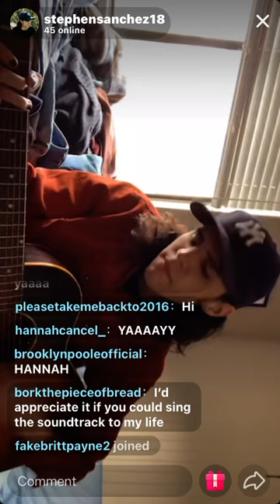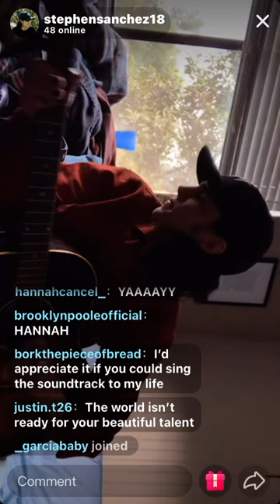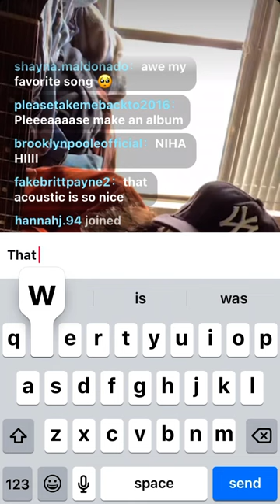Stephen Sanchez - Cigarette Daydreams (Cage The Elephant cover)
Please go support Stephen! He is an amazing singer and songwriter!!